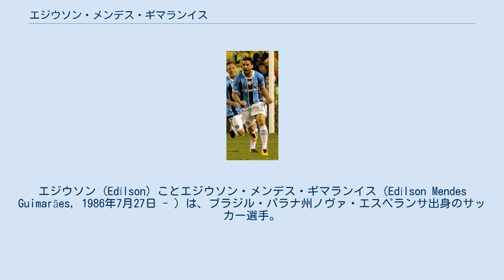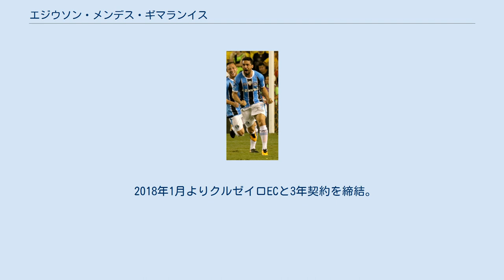エジウソン・メンデス・ギマランイス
AAポンチ・プレッタの選手
エジウソン (Edílson) ことエジウソン・メンデス・ギマランイス（Edílson Mendes Guimarães, 1986年7月27日 - ）は、ブラジル・パラナ州ノヴァ・エスペランサ出身のサッカー選手。
ポジションはDF（右サイドバック）。
 アヴァイFCの下部組織出身。
 2009年にAAポンチ・プレッタに所属すると、翌年にグレミオFBPAへ移籍。
グレミオでのデビュー戦は同年3月3日に行われたECアヴェニダ戦で、1得点1アシストの結果を出して3-1の勝利を掴み取った。
翌年7月12日にはアトレチコ・パラナエンセのレナト・ガウショ監督の要望により、1年半のレンタル契約で同クラブに移籍。
同監督が解任されたこともあり、年末にはグレミオに復帰した。
その後、ボタフォゴFR、SCコリンチャンス・パウリスタを経て2016年に再びグレミオに加入すると、コパ・リベルタドーレス2017を制してFIFAクラブワールドカップ2017に出場した。
 2018年1月よりクルゼイロECと3年契約を締結。
2020年6月、COVID-19の影響により財政難に陥ったクラブから契約解除を通達される。
翌月にブラジルサッカー協会より正式に承認され、円満な形で退団した。